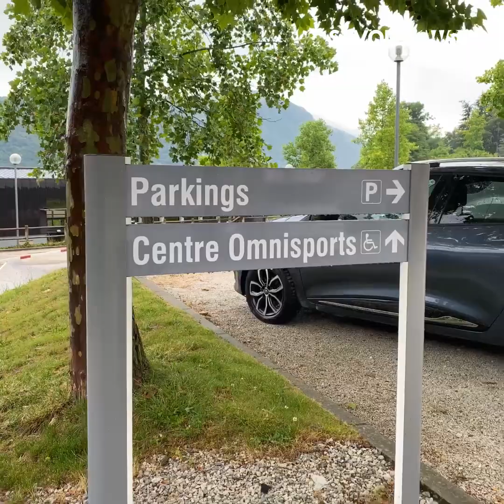Grésy-sur-Aix : Focus sur la commune de Grésy-Sur-Aix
Focus sur la commune de Grésy-Sur-Aix 🔍

Premier rendez-vous pour ce nouveau format, avec le maire de Grésy-sur-Aix, Florian MAITRE, pour nous parler des projets de la nouvelle équipe pour l'avenir de la commune en terme de développement durable, de bien vivre ensemble, et de culture.

Retrouvez tous les détails dans votre reportage 📹